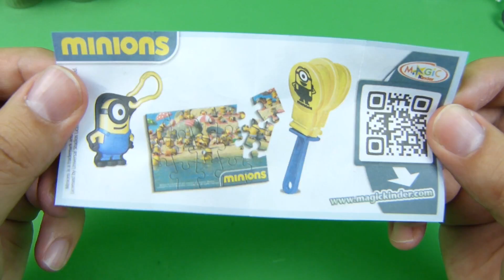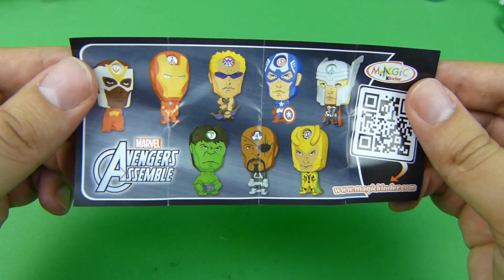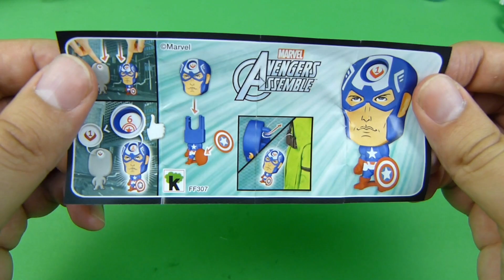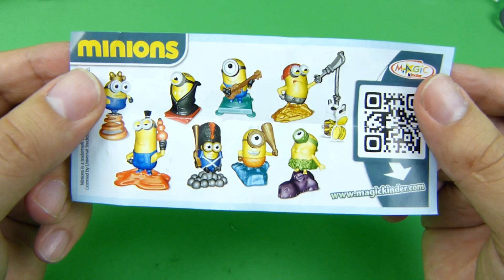Kinder Surprise Unboxing: Opening Avengers and Minions Kinder Eggs #1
Today we will be unboxing and opening Kinder Surprise eggs with Avengers and Minions toys inside.

There are a lot of videos for children on our channel:  reviews and unboxing of children's toys, a large number of Kinder Egg series that you can watch online.

Here you will find a lot of videos about  unboxing of Kinder Surprise toys such as Animal Planet, The Avengers Minions, Minions, My Little Pony, Kinder Joy, Masha and the Bear.

With us you can have fun and see how we open Kinder chocolate eggs.

Kinder Surprise, also known as a Kinder Egg or, in the original Italian, Kinder Sorpresa ("Kinder" is the German word for "children"), is a candy manufactured by Italian company Ferrero. Originally intended for children, it is also popular with adult collectors[citation needed] and has the form of a chocolate egg containing a small toy, often requiring assembly.

Each Kinder Surprise egg consists of a chocolate shell, a plastic container, the contents of said container, and an external foil wrap.

The chocolate shell is shaped like a chicken's egg. It is only about a millimetre thick, and consists of two layers: a milk chocolate layer on the outside, and a white chocolate layer on the inside. The shell is not a singular piece of material, but rather two identical halves split down a vertical line. These are lightly fused together just before the egg is wrapped, to prevent the halves from coming apart under the light pressures expected during transportation.

During the egg's production, before the halves are fused together, the plastic capsule containing the toy is placed inside. This capsule is made from thin, flexible plastic, and is usually yolk-yellow or orange, although it was manufactured in a variety of colours until the early 2000s.